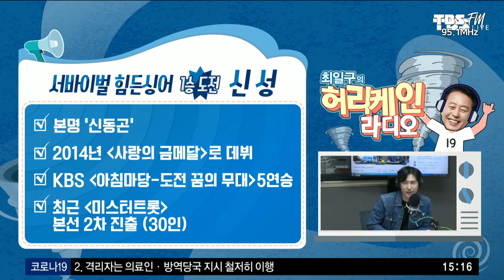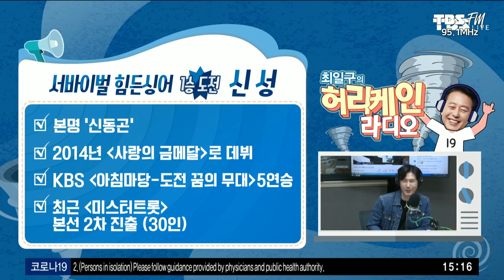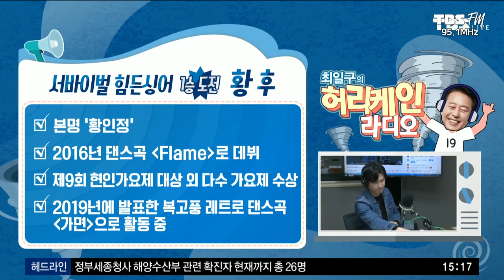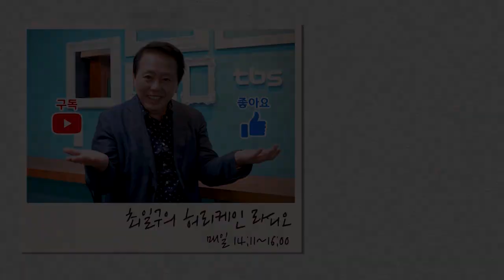[허리케인] 가요제의 여왕 '황후' VS 미스터트롯 농부 가수 '신성'과 함께하는 힘든싱어 | 최일구의 허리케인 라디오, 힘든싱어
2020년 3월 13일, tbs FM 95.1MHz [최일구의 허리케인 라디오]
예비 슈퍼스타들의 인큐베이터!
매주 금요일엔 서바이벌 힘든싱어와 함께하세요~

지난 주, 국민 며느리 강수빈 씨가 힘든싱어 제 15대 가왕에 등극했습니다.
그래서 이번 주는 1승을 차지하기 위한 두 힘든싱어가 대결을 펼칩니다.

오늘의 우승자는 누구일까요?

🎙️ 1라운드
신성-고장난 벽시계 (원곡 : 나훈아)
황후-사랑 참 (원곡 : 장윤정)

🎙️ 2라운드
신성-미워도 다시 한 번 (원곡 : 나훈아)
황후-Tears (원곡 : 소찬휘)

  힘든싱어는 tbs FM 유튜브 라이브와 함께하며, 힘든싱어 청취자 투표도 참여해보세요!